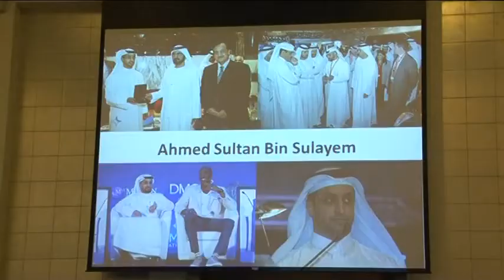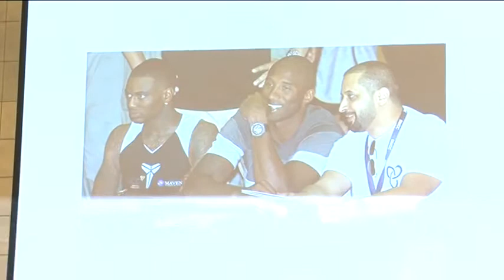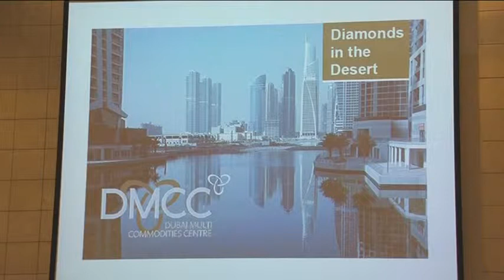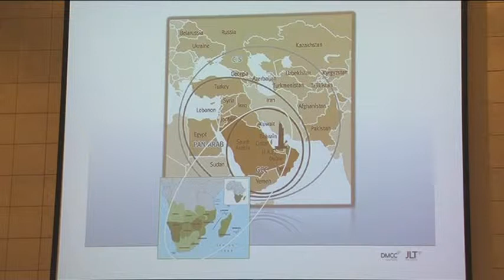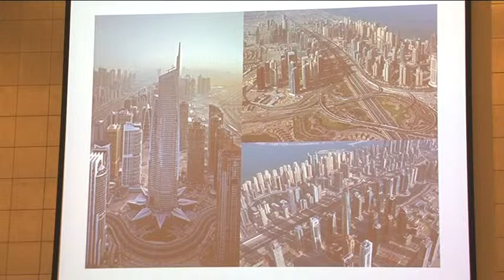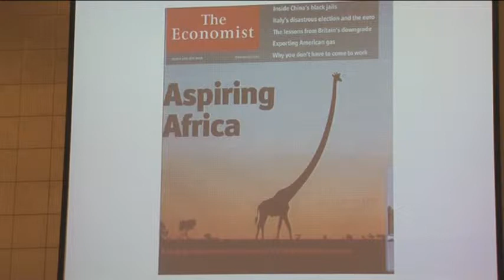Up Close & personal with Ahmed Bin Sulayem Part-1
Emirates NBD Global Business Series
(Up close & personal interactive sessions with UAE's Business Icons

UAE’s growing market, optimum business conditions and ease of doing business have given rise to entrepreneurs who have worked their way to powerful portfolios, some of them even entering the Forbes List. These business icons are credited with being an integral factor in the exponential growth of the UAE, and therefore, their stories are inspiring and need to be told to Entrepreneurs who are beginning their journey to success. In keeping with this aim, SPI, organizes the ‘Emirates NBD Global Business Series’, interactive sessions with business icons who have made their mark.  This is an event that tells their story – their vision, struggles and hardships, defining moments and those turning points that have made these change agents what they are today.